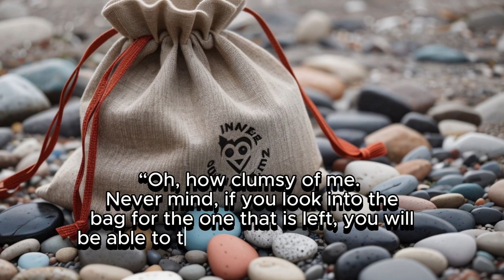Thinking Out Of The Box (Short Story)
Hi
ZOBI HERE
Content Creator Artist